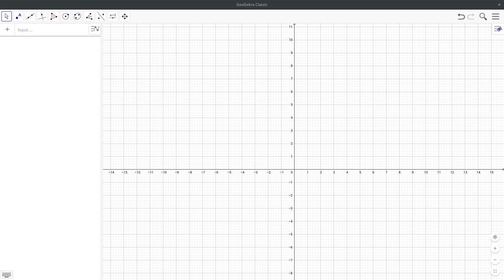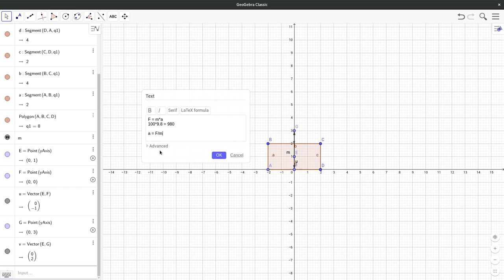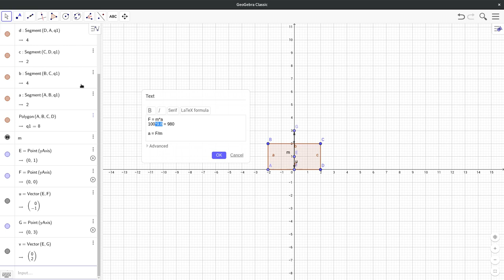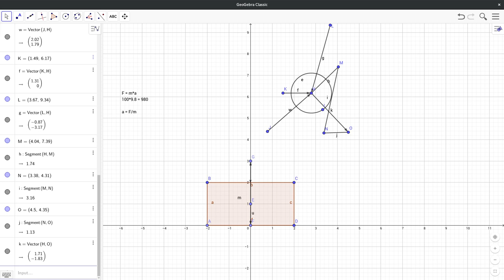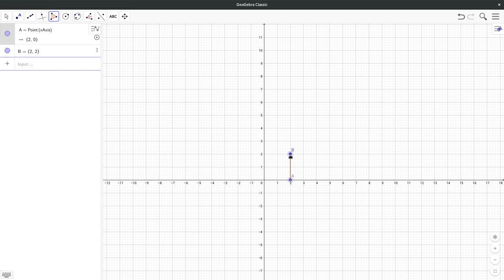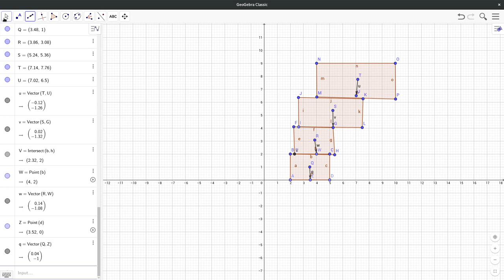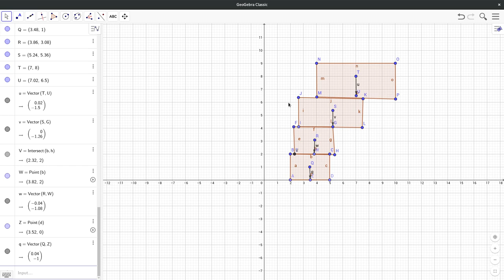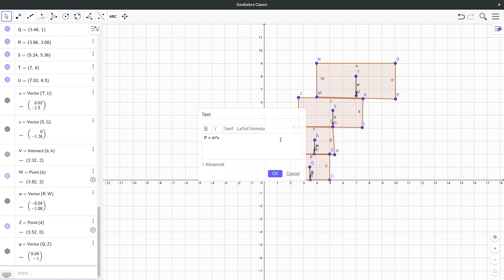Физика в играх. Основы. Сила. Импульс.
Всем привет! Сегодня рассмотрим базовые понятия физики в играх, в частности - Сила. Импульс.

WebMoney
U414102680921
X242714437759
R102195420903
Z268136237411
Большое спасибо за помощь.